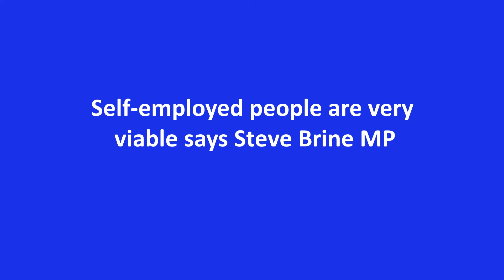Self employed people are very viable says Steve Brine MP